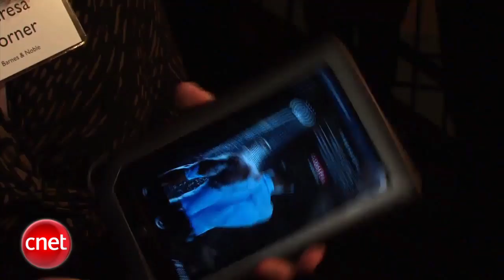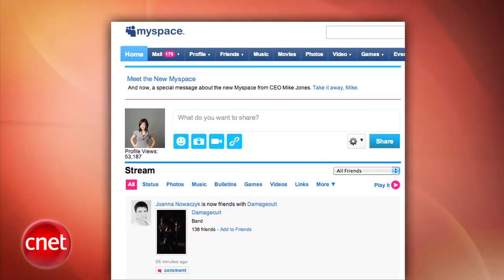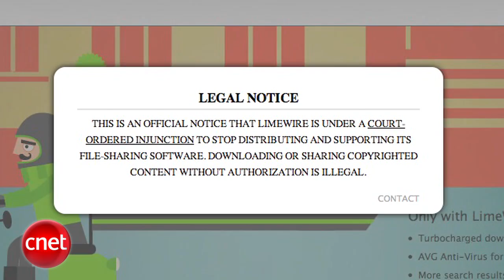Loaded: How to embarrass someone with an iPad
Barnes & Noble announces the new Nook Color, Apple delays shipment of the white iPhone 4, and why you should engrave something embarrassing on the iPad you gift this holiday season.